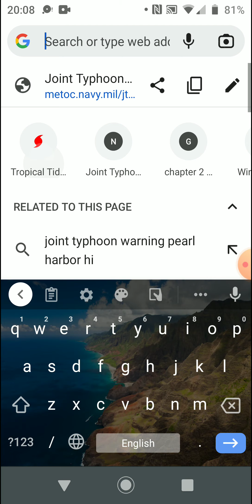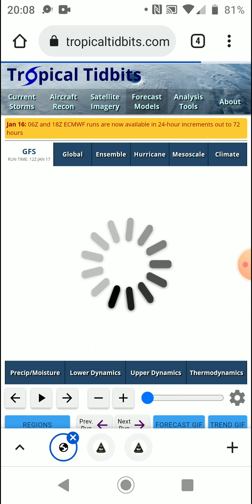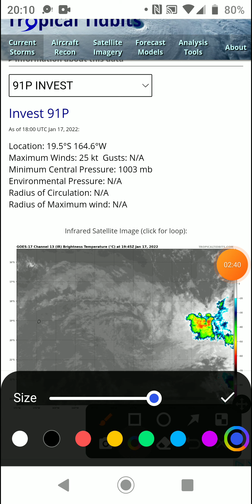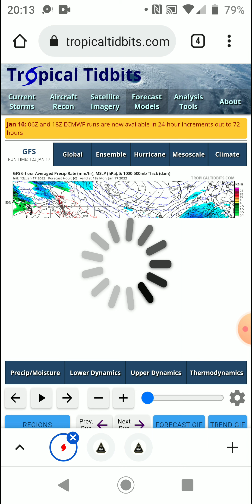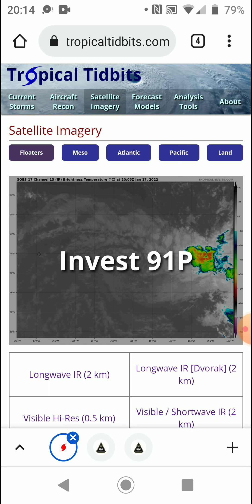91p has a low percent chance of formation in the next 5 days